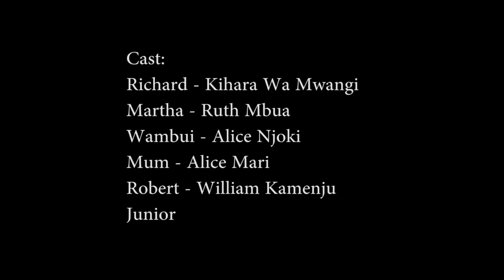Mwenda Njeru 5 🤔